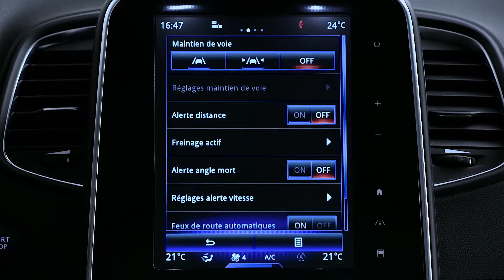DINAMIČNE FUNKCIJE : SISTEM OPOZARJANJA O MRTVEM KOTU